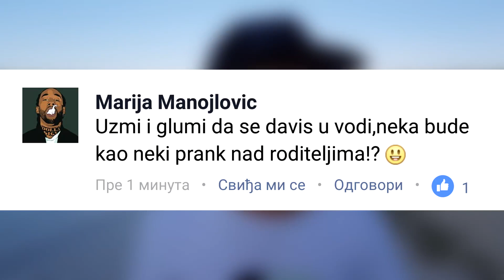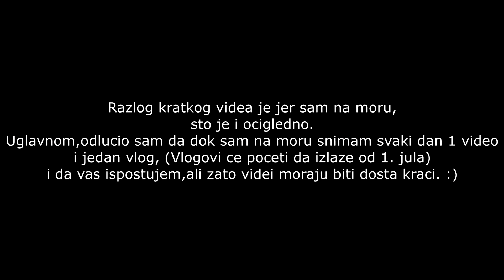SVE OVO RADIM ZBOG VAS